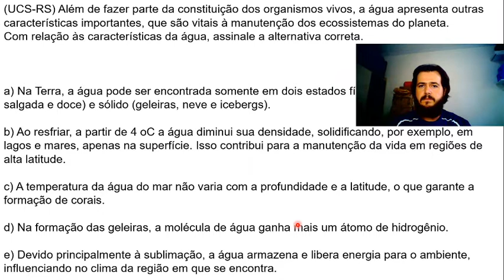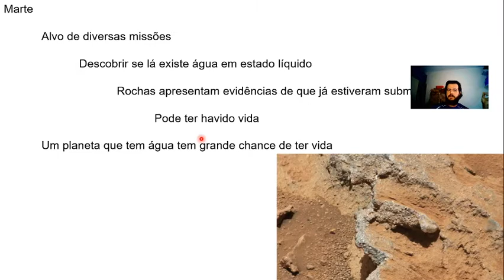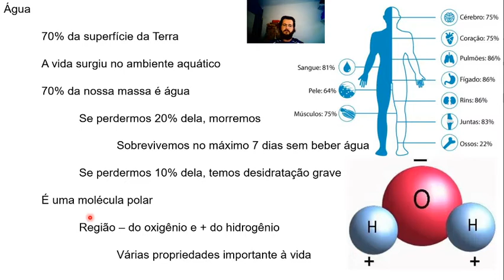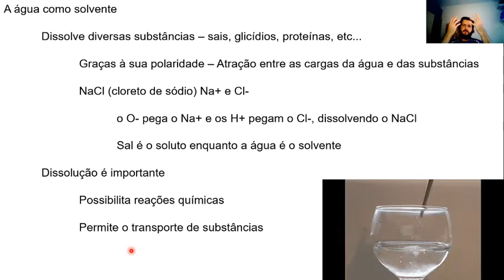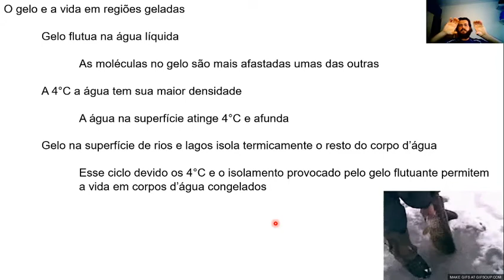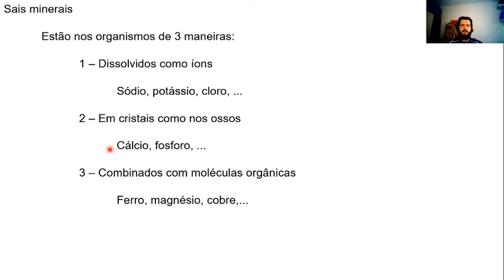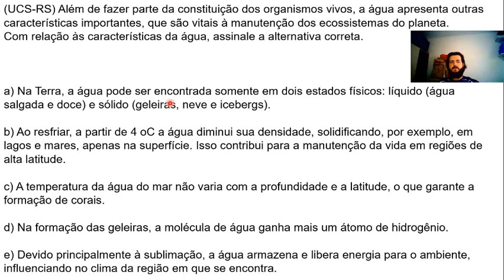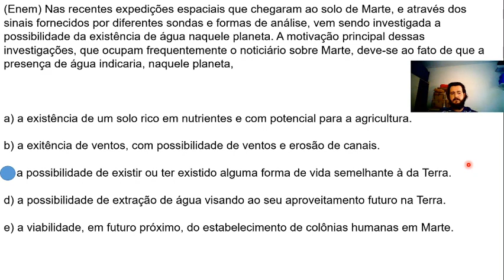A água e os sais minerais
A água é essencial à vida como conhecemos, por isso, para especular sobre vida em outros planetas, o primeiro passo é descobrir se há água naqueles planetas. Além da água, os sais minerais exercem importante funções nas formas de vida que conhecemos. Nessa vídeo-aula falo sobre a importância e as funções que a água e alguns sais minerais exercem na vida como conhecemos.